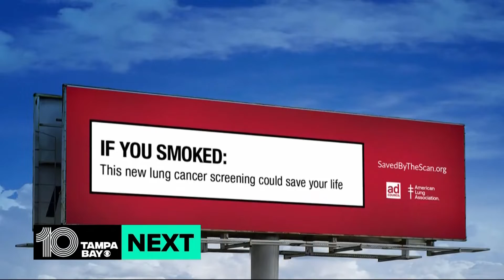Fire department: No one found after reports of a person in manhole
The Pinellas Park Fire Department says no one was found during a search for a person inside a manhole on Monday morning. Police say they were dispatched around 9 a.m. to 66th Street North near 84th Avenue North in Pinellas Park after receiving reports that a man fell through a manhole opening into a sewage drain.